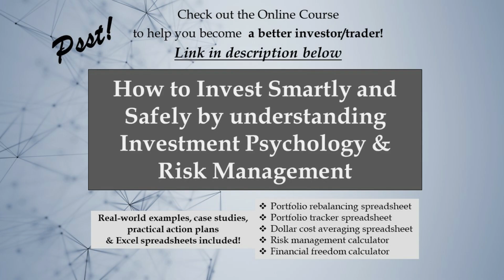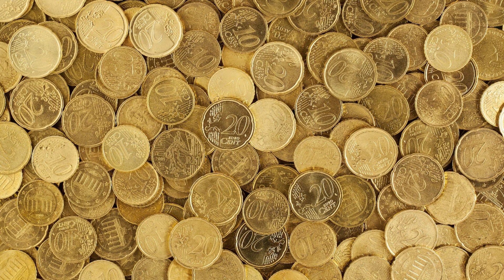Money Lessons from Squid Game | Personal Finance